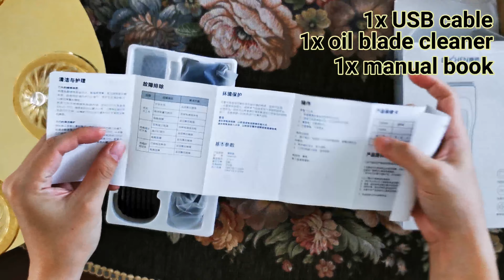UNBOXING & REVIEW JUJUR XIAOMI ENCHEN SHARP 3S BAHASA INDONESIA, CUKUR RAMBUT SENDIRI SAAT PANDEMI!!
Review jujur Xiaomi Enchen Sharp 3S untuk cukur rambut sendiri saat pandemi, edisi dirumahaja versi Bahasa Indonesia nih guys!

Di video ini kamu akan melihat unboxing, spec, kelengkapan, cara pakai, dan cara membuka kepala cukur dan memasangnya kembali, review, dan harga.